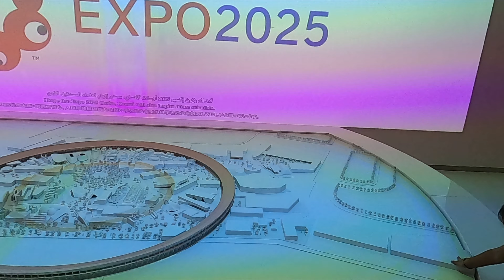Expo 2020 Dubai: Japan Pavillion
Back at Expo 2020.  I had so many comments on my top 5 expo pavilion video that the Japan pavilion was not on it.  I did not get to go to the pavillion due to the long lines.  I had to go back and see Japan for myself.  Enjoy!

Affordable places to stay are always hostels... check them out

Want to learn about being a content creator?  Join lost creator academy today with is link...